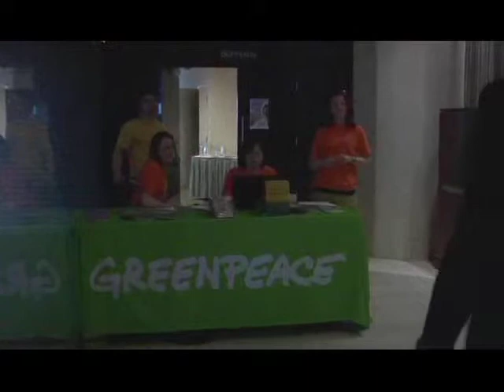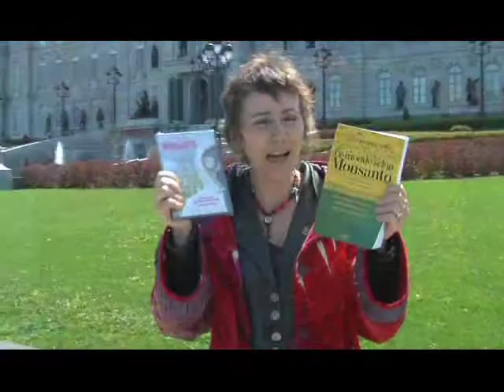Présentation du film " Le Monde selon Monsanto"" aux députés du Québec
Présentation du film " Le Monde selon Monsanto"" aux députés du Québec par Greenpeace et la réalisatrice Marie-Monique Robin. 13 mai 2009